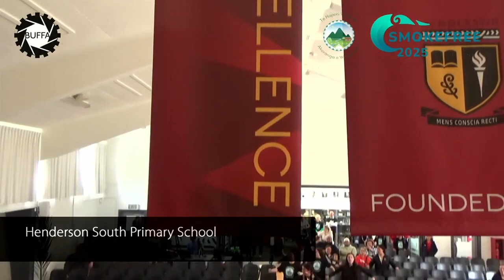Cultural Festival 2022: Henderson South Primary School